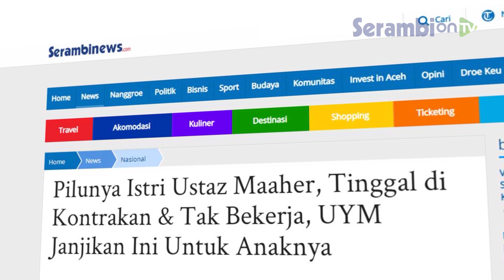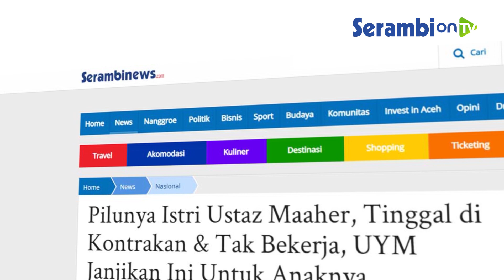Pilunya Istri Ustadz Maaher At Thuwailibi, Tinggal di Kontrakan & Tak Bekerja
SERAMBINEWS.COM - Kepergian Ustaz Maaher meninggalkan duka mendalam bagi istrinya.

Lebih pilunya lagi, istri Ustaz Maaher yang kini tinggal di kontrakan bersama dua anaknya dan tak bekerja.

Melihat kondisi ini, Ustaz Yusuf Mansur tak tinggal diam dan ajak masyarakat membantu.

Ustaz Yusuf Mansur mengajak masyarakat untuk membantu ekonomi istri Maaher At-Thuwailibi, Iqlima Ayu.

Menurut Ustaz Yusuf Mansur, kini istri Maaher At-Thuwailibi tinggal di sebuah kontrakan di Bogor.

Iqlima Ayu, istri Maaher At-Thuwailibi, tinggal bersama dua orang anaknya yang masih sangat kecil.

Sang istri yang tidak bekerja kini harus sendirian membesarkan anak-anaknya yang masih berusia 3 dan 2 tahun.

Saat ini, ketiganya tinggal di rumah kontrakan di bilangan Cimanggu, Bogor." tulis Ustaz Yusuf Mansur di Instagram.

Maaher At-Thuwailibi meninggal dunia di Rutan Bareskrim Polri pada Senin (8/2/2021) malam.

Maaher At-Thuwailibi lalu dimakamkan di Pondok Pesantren Daaerul Qur-an, Cipondoh, Tangerang, Banten pada Selasa (9/2/2021).

Ustaz Yusuf Mansur lantas mengajak masyarakat untuk membantu ekonomi istri Maaher At-Thuwailibi.

"Sobat Baik, mari ulurkan tangan kita serta menjadi mujahid dengan membantu istri dan kedua anak Ustadz Maheer

Sementara itu untuk dua anak Maaher At-Thuwailibi, Ustaz Yusuf Mansur berniat memasukkannya ke pesantren Daarul Quran.